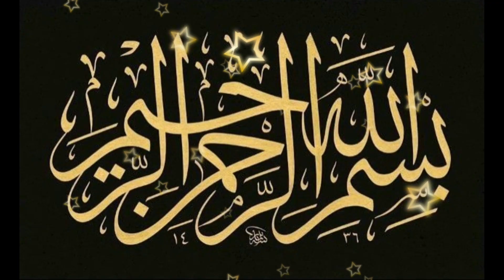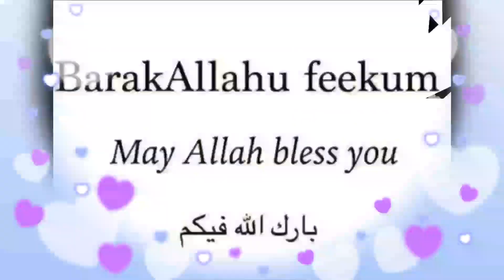CERTIFICATES | Teachers & Students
تکمیل احکام میت کورس بیج 2
تکمیل احکام الطهارة والصلاة بیج 9

🤲الحمد لله اللہ پاک کے فضل و کرم سے آج 2 کورسز کی تکمیل تھی
اللہ پاک *شیخ زاھد محمود صاحب دامت برکاتھم* کو جزاء خیر عطاء فرمائیں جنہوں نے اپنا قیمتی وقت نکالا اور ہمیں اپنے قیمتی نصائح اور دعاوں سے نوازا اللہ پاک قبول فرمائیں آمین ثم آمین🤲

1۔ *أحكام میت کورس بیج2۔*
2۔ *أحكام الطهارة والصلاة کورس بیج9۔*

ان کورسز میں مندرجہ ذیل *اساتذہ کرام* نے خدمات انجام دی اللہ پاک بہترین جزاء عطاء فرمائیں آمین ثم آمین

👑 *شیخ زاھد محمود صاحب دامت برکاتھم*
👑 *مفتی صھیب صاحب حفظہ اللہ تعالی*
👑 *مولانا نور محمد صاحب حفظہ اللہ تعالی*
👑 *معلمہ اسماء عبد القیوم*
👑 *معلمہ مدیحہ*
👑 *معلمہ ناظمہ بنت آدم*
👑 *معلمہ شمائلہ*
👑 *معلمہ حسن پری*
👑 *معلمہ خدیجہ*
👑 *معلمہ رومانہ بنگش*
👑 *معلمہ کنول*
👑 *معلمہ ماریہ شیخ*
👑 *معلمہ غزالہ*
👑 *معلمہ عنبر*
👑 *معلمہ مھوش*
👑 *معلمہ اقراء مریم*

🤲اللہ پاک تمام طالبات معلمات اور معاونات کی محنت اور کوشش کو قبول فرمائیں اپنے *مقربین* میں شامل فرمائیں آمین ثم امین

🌹اکیڈمی کی جانب سے تمام طالبات اور اساتذہ کو بہت *مبارک* ہو 🤲اللہ پاک ہمیں خیر کے کاموں میں مصروف رکھیں آمین یا رب العالمين🌹🌹🌹

🤲اللہ پاک قیامت والے دن ہمیں ہمارا *اعمال نامہ دائیں ہاتھ* میں عطاء فرمائیں اور شرف قبولیت عطاء فرمائیں جو طالبات اور ہستیاں ہمارے گزشتہ تکمیل پروگرام میں شامل ہوتی تھی اب نہیں ہیں 🤲 *اللہ پاک انکی مغفرت فرمائیں اور جنت الفردوس میں اعلی مقام عطا فرمائیں* آمین ثم آمین۔🤲

🤲تقبل اللہ منا ومنکم صالح الاعمال آمین یا رب العالمين

✍🏻منارة *الإسلام* اکیڈمی